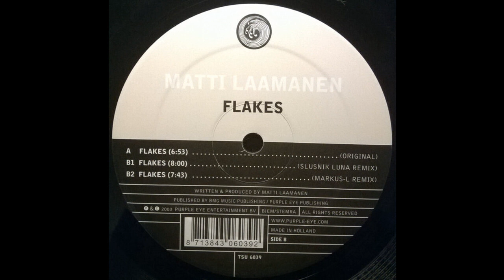Matti Laamanen - Flakes (Original Mix) 2003